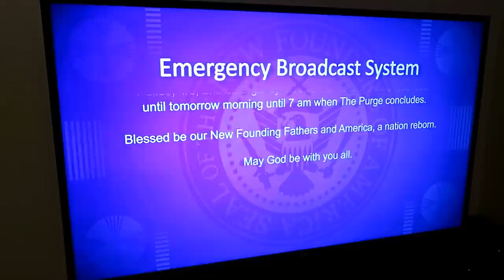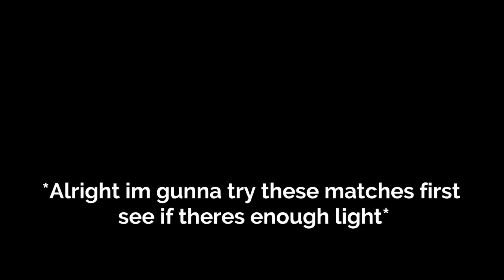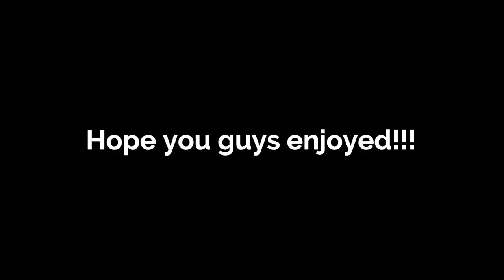REAL LIFE PURGE! (SCARY)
This is a scary purge skit and hope you guys enjoy!
If you guys do there will be more to come because we had a great time filming this.

jason-sturgeon

Hope all of you guys enjoy the rest of your day!!!